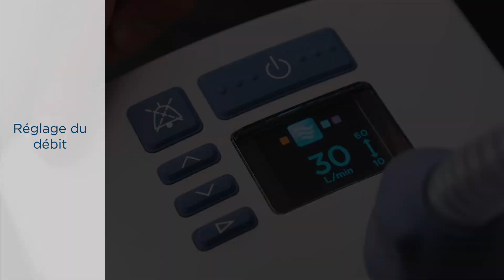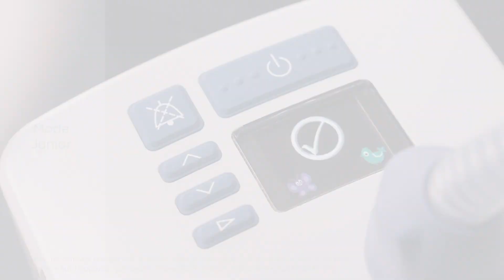Modification des modes et des réglages du myAirvo™ 2 (French)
Ce guide vidéo vous montre comment utiliser le dispositif myAirvo™ 2, faire les réglages principaux comme le débit, la température et le mode jour/nuit, et passer au mode Junior (le cas échéant).

Pour plus d’informations sur le système myAirvo 2, consultez notre site Web.